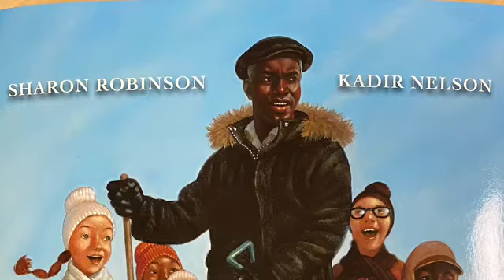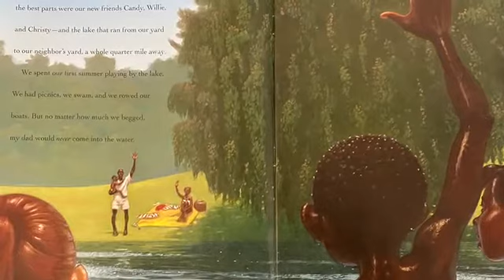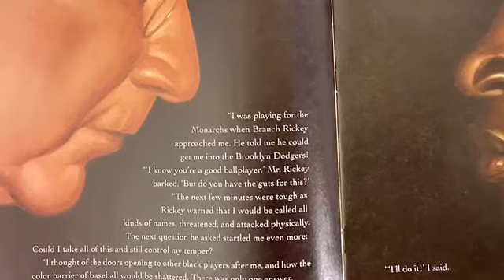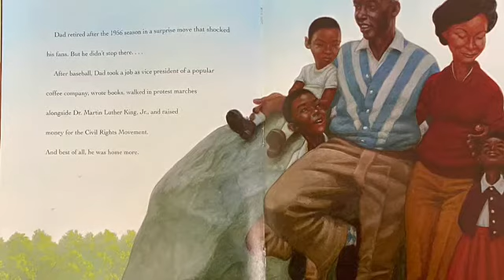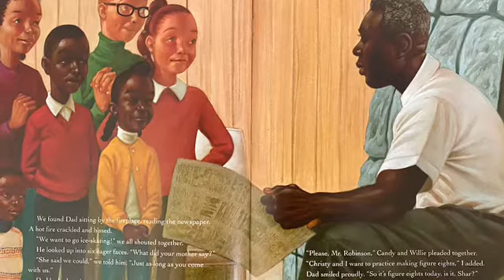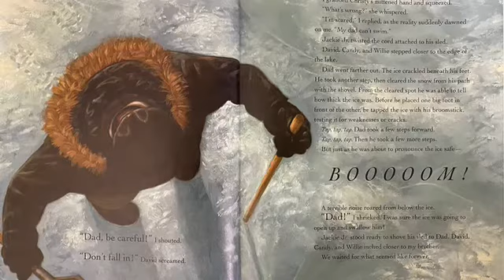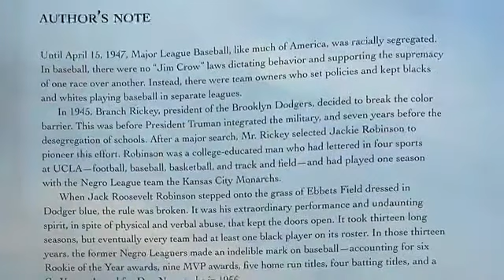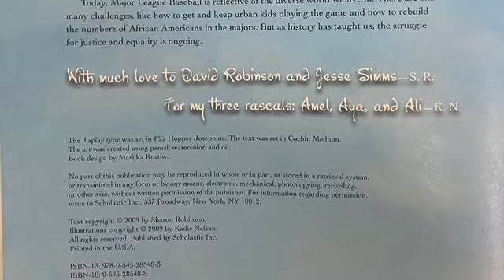Testing the Ice-A True Story About Jackie Robinson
Grade 1–3—An affectionate tribute to Robinson's father's courage and character. In 1955, the family leaves New York City for a lakeside home in an idyllic, woodsy setting in Connecticut. Sharon and her brothers quickly make friends with the neighborhood kids and spend much of their time playing in and around the lake, though she notices that her dad never joins them in the water. Her new friends are awestruck by him and his stories of his breakthrough into the Major Leagues. When he bravely tests the ice so that the children can play on the frozen lake, Sharon realizes that he can't swim. Robinson neatly sums up the significance of her father's achievements while depicting him as a loving family man. Nelson's large paintings, done in pencil, watercolor, and oils, dramatically convey Robinson's public persona, the intensely competitive athlete, and contrasts that with the relaxed, yet commanding father Sharon and her brothers knew.

Sharon Robinson, daughter of baseball legend Jackie Robinson, is the author of several works of fiction and nonfiction. She has also written several widely praised nonfiction books about her father, including Jackie's Nine: Becoming Your Best Self and Promises to Keep: How Jackie Robinson Changed America.